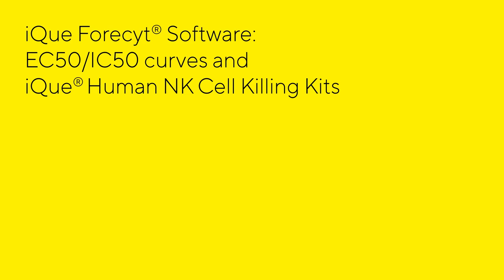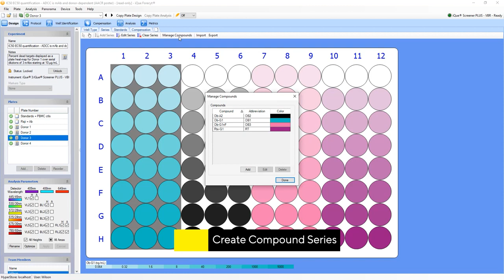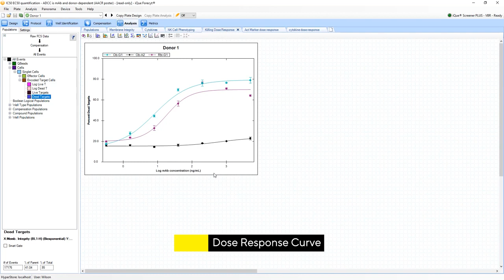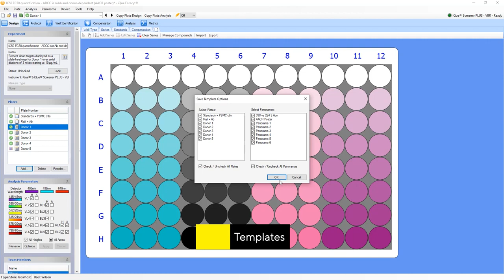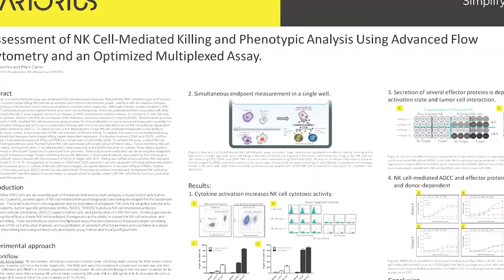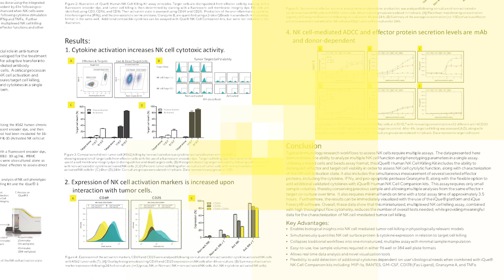iQue Forecyt® Software EC50/IC50 or Concentration Response Curves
EC50/IC50 or Concentration Response Curves, are insightful ways to study the effectiveness of a drug across differing conditions.
Concentration response curves are utilized in studies such as NK cell-related immunotherapeutics for the treatment of cancers.
To demonstrate how iQue Forecyt® software automatically calculates EC50/IC50 curves, reducing the time to discovery, this video will utilize data from the iQue® Human NK Cell Killing Kit measuring target cell killing, expression of NK cell phenotypic markers, and effector protein secretion, to discern differences in ADCC potency between monoclonal Abs, as well as provide insight into their potential treatment efficacy across donors.
This video sequence demonstrates how easy it is to set-up, create, and review dose responses within iQue Forecyt® Software.

0:08 EC50/IC50 or concentration response curves are insightful ways to study the effectiveness of a drug across differing conditions

0:20 concentration response curves are utilized in studies such as NK cell-related immunotherapeutics for the treatment of cancers

0:29 to demonstrate how Forecyt automatically calculates EC50 curves reducing the time to discovery this video will utilize data from the iQue Human NK cell killing kit measuring target cell killing expression of NK cell phenotypic markers and effector protein secretion to discern differences in ADCCc potency between monoclonal antibodies as well as provide insight into their potential treatment efficacy across donors

1:03 this video sequence demonstrates how easy it is to set up create and review dose responses in Forecyt

1:13 Forecyt refers to EC50 and IC50 logistic curves as dose response curves these can be automatically calculated in Forecyt by adding compounds and their concentrations to the plate map four size plate map design allows for multiple compound series across a single plate in this example the compounds are monoclonal antibodies and each plate represents a different donor each compound series accounts for replicates number of dilutions maximum concentration and dilution factor the plate design instantly displays the concentration level of each compound across the plate for easy viewing and editing

2:03 gating cell populations enables precise metrics to be applied to dose response curves the NK cell killing kit quantifies NK cell surface protein and cytokine expression in relation to target cell killing enabling the software to categorize and isolate the encoded dead target cells directly

2:28 with the monoclonal antibody serial dilution information added in the plate design and cells of interest gated the dose response graph is automatically calculated here the graph is showing the percentage of dead targets across monoclonal antibody concentrations Forecyt populates this information by selecting add dose response graph selecting the interested series solutions from the plate design and correctly gated cells

3:04 once parameters have been set for the experiment the plate design and analysis can be copied to other plates such as in this experiment where each plate has cells from a different donor but all were treated with the same concentration series the same plate setup could also have been applied to an experiment testing multiple time points from a single donor to characterize their response over time Forecyt not only makes it easy to copy plates within experiments but to save an entire experiment as a template

3:40 turning experiments into templates captures both the acquisition and analysis information to ensure experiments are acquired and analyzed in the exact same way every time

3:53 to further utilize the power and ease of EC50/IC50 curves across data sets Forecyt provides the tools to easily compare plates this graph only provides the information for one donor

4:09 panorama takes a snapshot of the same data across multiple plates within an experiment in this example the data from three donors is easily comparable the EC50 curves visualize the different percent tumor cell killing by effector cells across the different donors

4:31 results can be immediately visualized with the use of the iQue platform and iQue Forecyt software utilizing the iQue Human NK Cell Killing Kit collapses traditional workflows into a single assay platform which allows for streamlined and rapid data acquisition in the development and testing of new NK cell related immunotherapeutics iQue Forecyt software allows for real-time data analysis and novel visualization tools